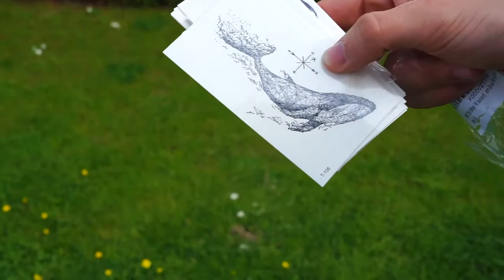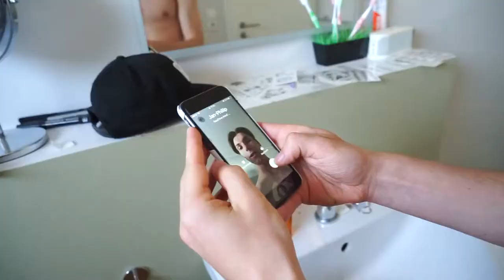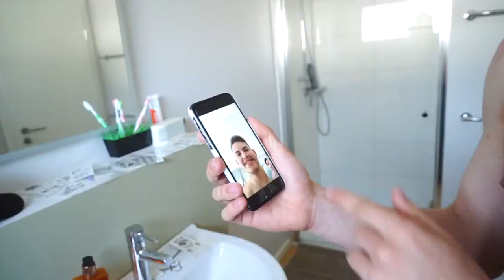TATTOO PRANK AN MEINE MUTTER! ESKALIERT